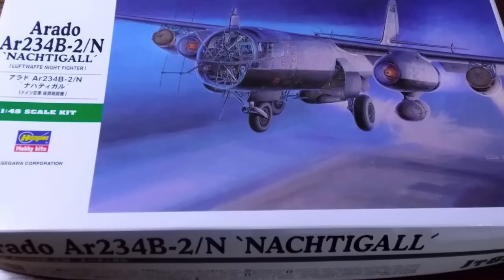Arado Ar234B-2/N NACHTIGALL(Hasegawa 1/48)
アラドAr234B-2の夜戦モデル。
コックピットなどはレジンを奢っています。